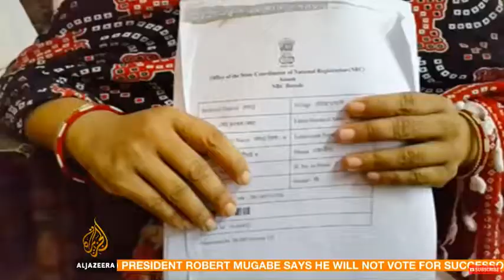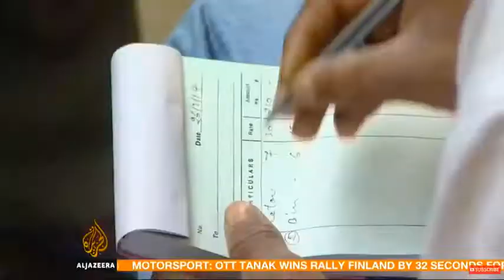Thousands Fear Being Left Off Indian State Citizens' Registry